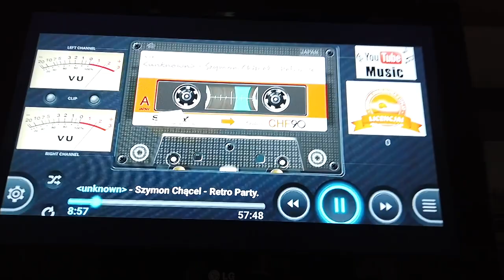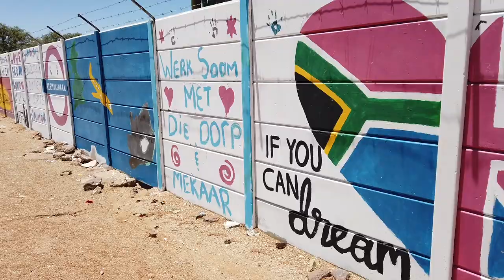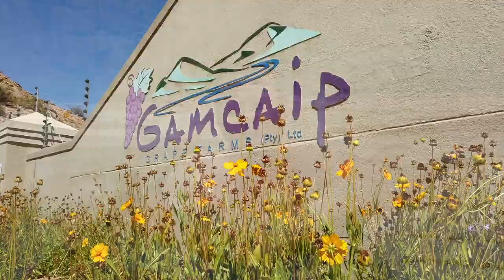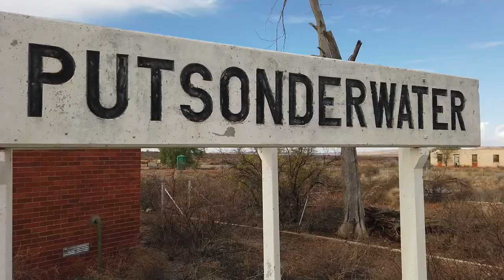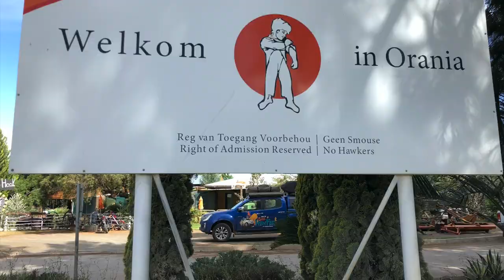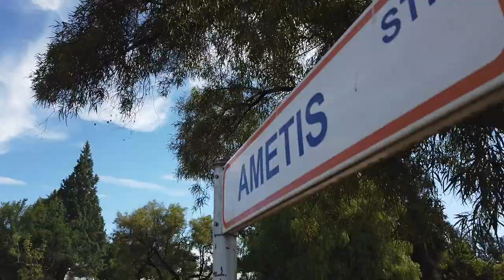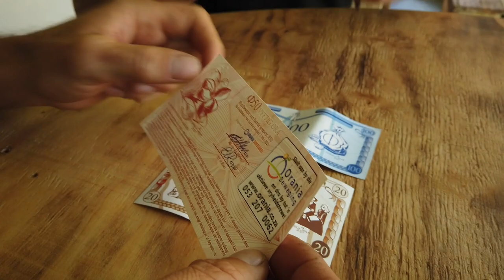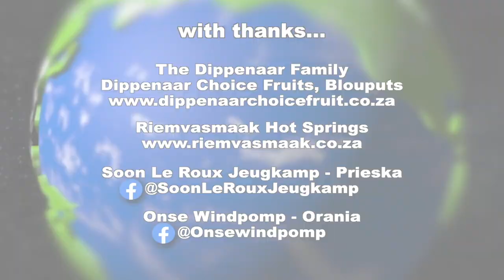Just To See How Far It Is - Ep 11: Hot Springs to Chasing Ghosts - Riemvasmaak to Putsonderwater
This is what I set out to do - to experience things for the first time and visit places I had never been to before - there is a lot of that in this episode!
From camping on the banks of the Orange River at Blouputs to discovering the Hot Springs at Riemvasmaak.
Rolling into the ghost town that is Putsonderwater only to find it is very much alive.
To smashing the biggest burger ever in Orania of all places!
Just on 1000km in 2 days - think we deserve a break after this one!
Marius, Milla, Jamie and Oscar